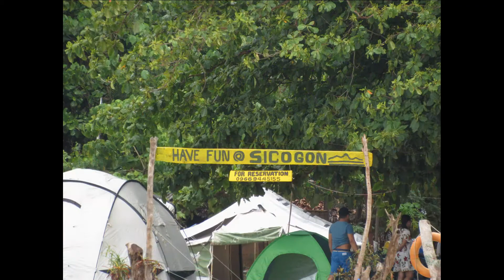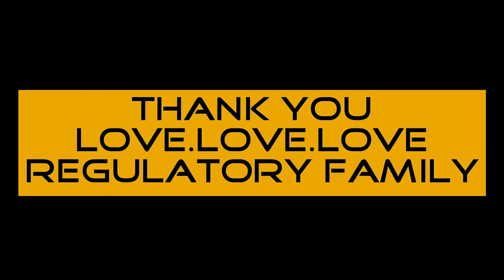REGULATORY FAMILY DAY - TRIP TO SICOGON + ISLA DE GIGANTES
The Regulatory Family Day 2019 at Sicogon Island Carles Iloilo.